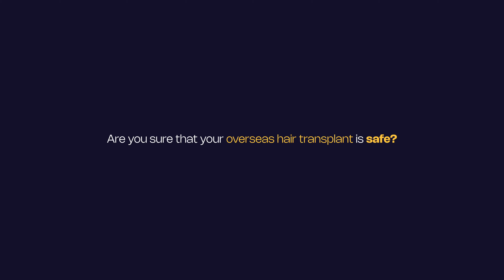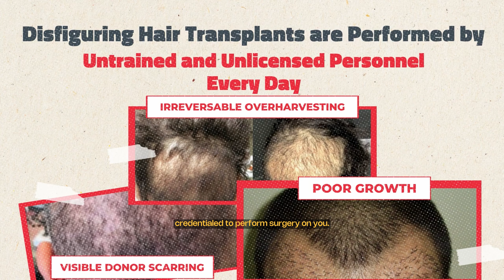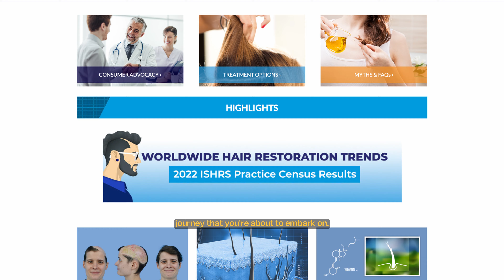Is it Safe to do your Hair Transplant Overseas? - Hair Talks by Terra Medical Explained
Is it safe to undergo a hair transplant overseas? In this episode of Hair Talks by Terra Medical, we delve into the important considerations and safety aspects of getting a hair transplant abroad. From consultation tips to the logistics of traveling for surgery, we cover everything you need to know before making this decision. Watch the video to make an informed choice about your hair transplant journey with Terra Medical.